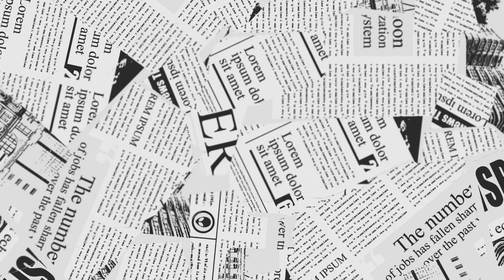Meesho Kurta |Meesho Kurta After Wash Review|Worth or Not |meesho haul |after wash kurta set haul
500 रुपये वसूल Meesho SUMMER SPECIAL Daily/Office Wear KurtaSet/Meesho Kurta Haul/Meesho Kurti Haul

🌿 PRODUCT CODE👇
💕Kalamkari Print Kurta Set Code-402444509
🌿Dark Blue Kurta Set Code-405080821
💕Pink Color Kurta Code -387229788
🌿Co ord Kurta Code -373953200
💕Ajrak Print Kurta Set Code -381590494

300 रुपय वसूल Meesho daily wear Products/ Meesho Kurti/kurta Haul/ Meesho party wear  Products /meesho festival dhamaka Product

40 पैसा वसूल Meesho paisa wasul products/ Meesho kurti set Haul/ Meesho cotton kurta set /meesho chikankari suit  Products /chikankari  Product

100 पैसा वसूल Meesho daily wear suit sets/ Products/ Meesho Kurti set Haul/  Meesho pure cotton suit review/ Products /Meesho Product
Meesho Kurta set Haul/Meesho party wear dress/ Products/Very Affordable Meesho Kurta set  Products Meesho Kurta Products/ Meesho Haul

kurta set haul /products
amazon kurta haul
flipkart kurta haul
kurta haul
kurta haul meesho
kurta set ideas
meesho
meesho haul
time saving indian kitchen tools,must have indian kitchen tools,kitchen time saving products,kitchen new items,new kitchen products,time saving kitchen items,best oil dispenser
homeshringar